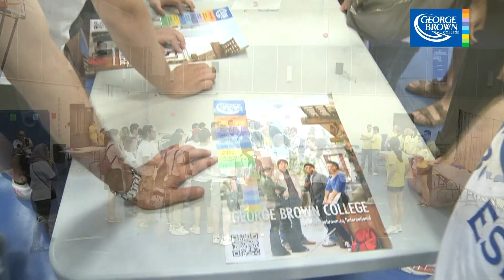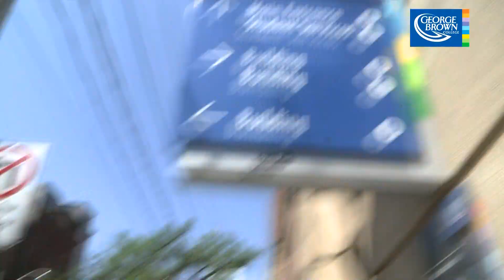Amazing Race GBC ESL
Amazing Race video shot, cut and edited by Majid Khodabandehloo, Red Maple Film
A video of our first Amazing Race held at our new King Street campus.